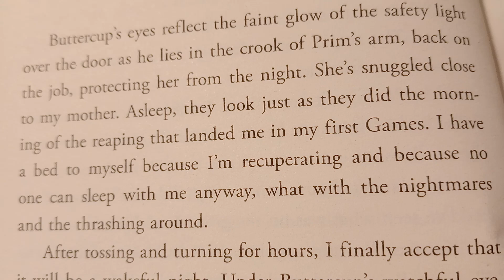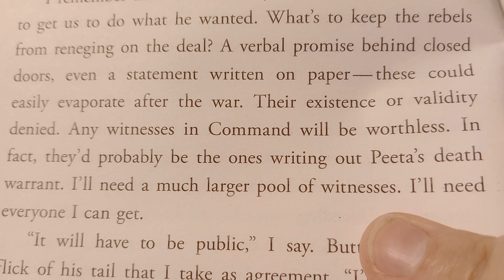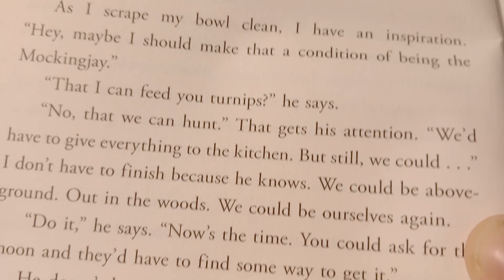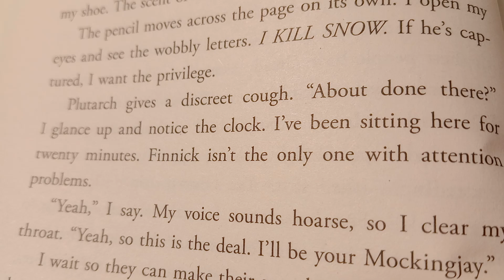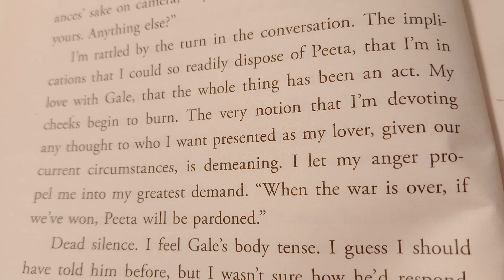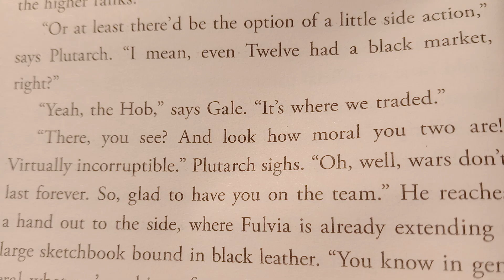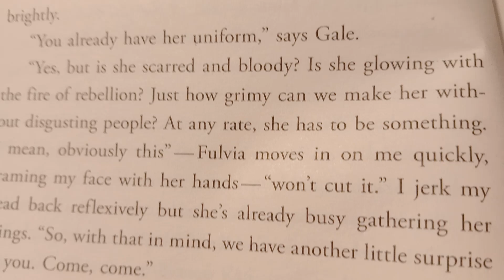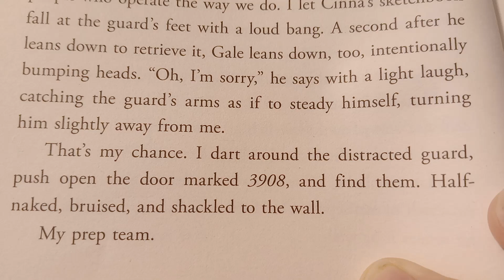Mockingjay Part 1: The Ashes Chapter 3 🏹🐦‍🔥🔥✊🏻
My name is Katniss Everdeen.  Why am I not d**d?  I should be d**d.

Katniss Everdeen, Girl on Fire, has survived, even though her home has been destroyed.  There are rebels.  There are new leaders.  A revolution is unfolding.

It is by design that Katniss was rescued from the arena in the cruel and haunting Quarter Quell, and it is by design that she has long been part of the revolution without knowing it.  District 13 really does exist, and now it has come out of the shadows and is plotting to overthrow the Capitol.  Everyone, it seems, has had a hand in the carefully laid plans - except Katniss.

The success of the rebellion hinges on Katniss's willingness to be a pawn, to accept responsibility for countless lives, and to change the course of the future for Panem.  To do this, she must put aside her feelings of anger and distrust.  She must become the rebels' Mockingjay - no matter what the personal cost.